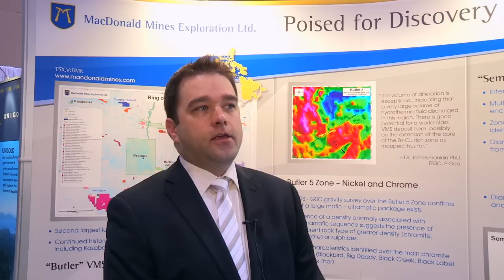Thermo Scientific Portable XRF Analyzers Customer Testimonials - PDAC 2012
Mining Customer Testimonials from PDAC 2012, Ontario, Canada

Learn how Thermo Scientific portable XRF analyzers provide geochemical analysis solutions to the mining & exploration industry.  Mining operations customers share how their businesses have benefited from having lab-quality analysis in the field, using Niton portable X-ray fluorescence analyzers.  Enabled quicker decision making with minimal sample preparation for earlier prospecting and accelerating the program.